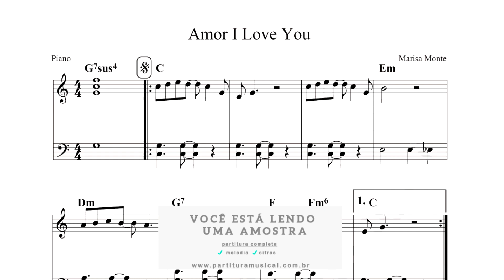Amor I Love You (Piano)Partitura - Sheet Music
Amor I Love You
Marisa Monte
Composição de Carlinhos Brown / Marisa Monte
Transcrição: Nestor Marangoni Junior

Tonalidade: original
Formato: PDF
Partitura:
melodias: ✔
cifras: ✔